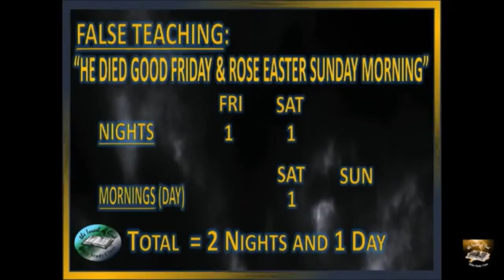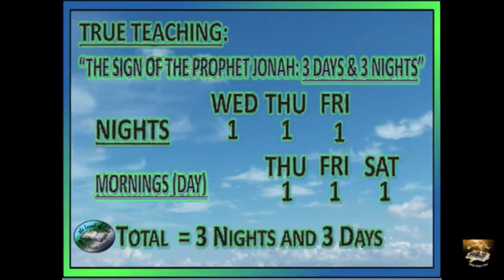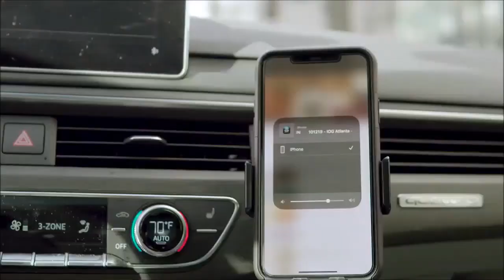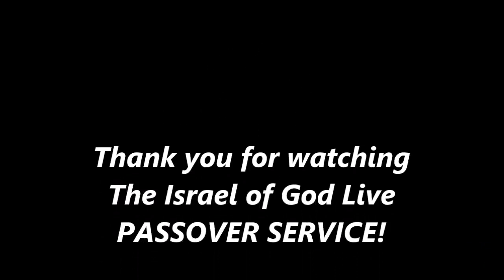IOG - "PASSOVER" 2022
This is a feast day lesson entitled IOG - "PASSOVER" 2022 taught by Bro. Buie on 4/14/22.  Also watch us on WJYS at 7PM every Tuesday in Chicago.